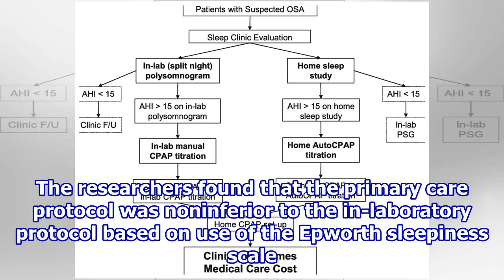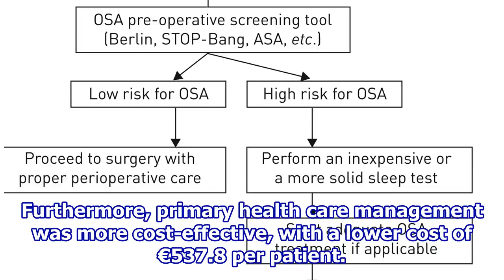Primary care can effectively manage obstructive sleep apnea